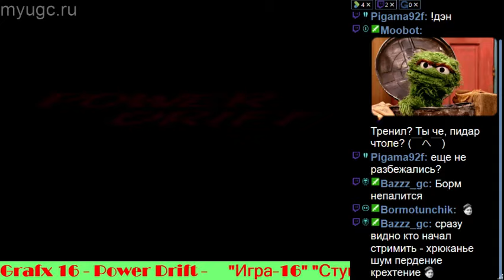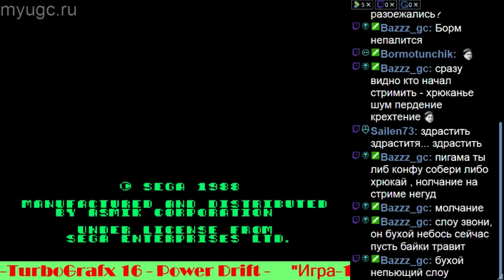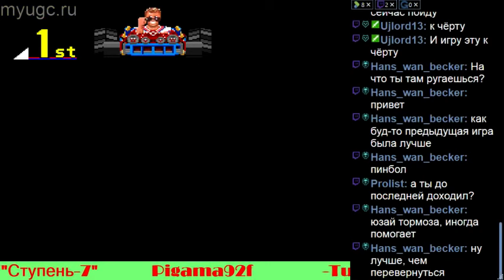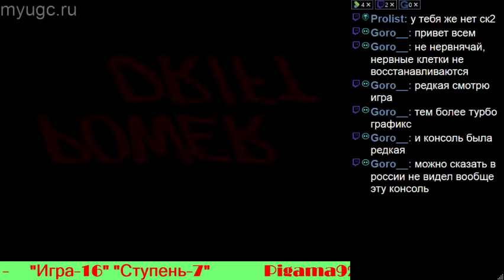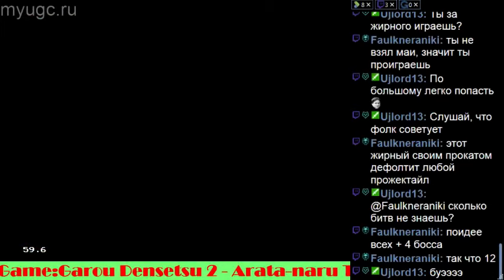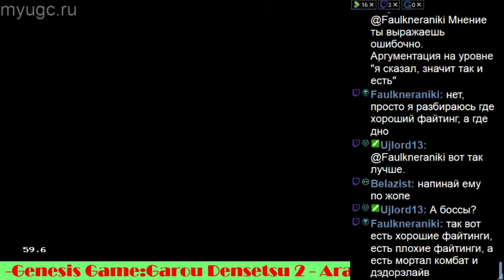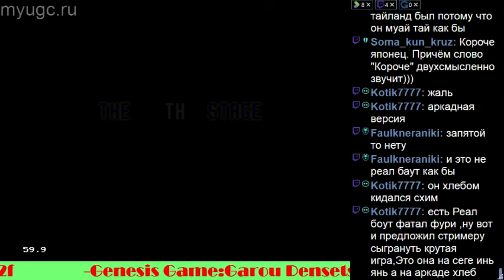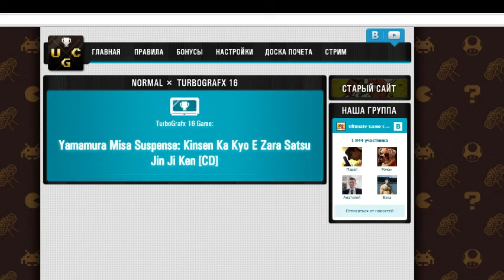Pigama92f (S09,S10) - Power Drift (TGfx16) / Garou Densetsu 2 - Arata-naru Tatakai (Genesis)